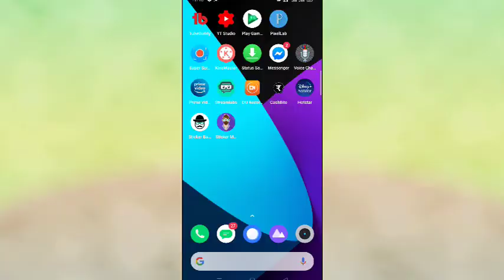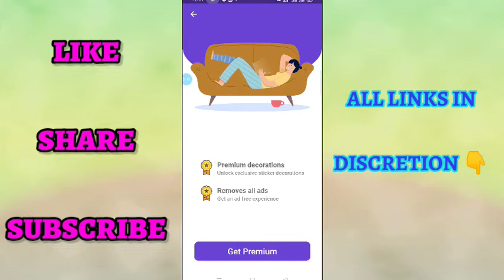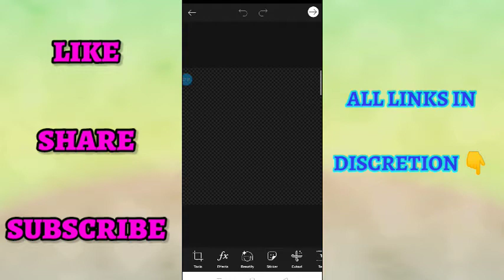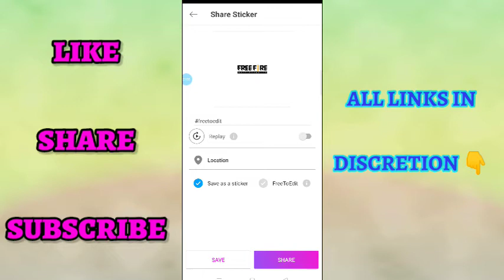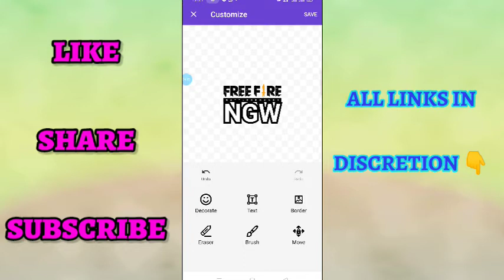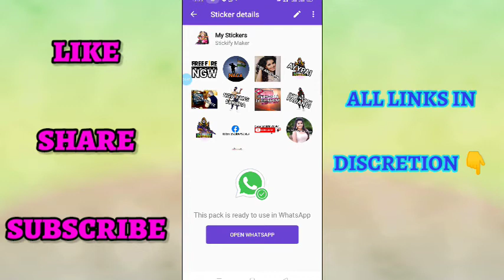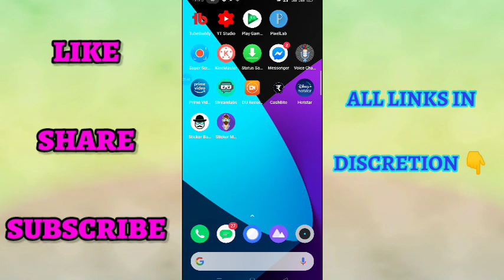HWP TO MAKE YOUR OWN STICKERS IN TELUGU FOR WHATSAPP | FULL DETAILS NOW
HELLO ALL..!!
I HOPE YOU ENJOYING THE VIDEO😁

LIVING TIMING •
MORNING : 11AM TO 2PM
EVENING : 5PM TO 6:30PM

BE SOLO BE ONLY ONE🤫

∆ FOLLOW CHYANDI BABAI 😇 ∆

🤔 NEXT 👇

📝 ABOUT MYSELF

NAME : NAGA ( NAGAVARDHAN )
PROPER : KARIMNAGAR
LANGUAGE : TELUGU
STATE : TELANGANA

YOUTUBE STREAMING🖥️
🕹️GAME IS A ART JUST PLAY 🕹️
We encourage who are interested in games for kids like ; free fire , pubg , call of duty , PS4 , or etc.

📱 PHONE & LIVE INFO

PHONE : REALME 5 PRO
RAM : 8GB 712 VIE
ROM : 128 GB INTR
LIVE
LIVE APP : DU REOCDER UPTO 1K & YOUTUBE LIVE
APP LINK : NOT PROVIDED

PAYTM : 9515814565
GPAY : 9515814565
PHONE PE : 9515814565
( no return or refund )

📍GAME INFRINGEMENT 🕹️

10-minute Survival Shooter!

MAY YOU SHARE 🤗

| LIKE THE STREAM VIDEO |
| SHARE LIVE OR VIDEO |

• LIVE
• GAMEPLAY VIDEO
• GAME INFRINGEMENT
• 1VS1 & 4 VS 4

Tag archive

📌TAG ARCHIVE🤏

🖥️ TAG ARCHIVE CHANNEL 📍

🤏 TIN TAG ARCHIVE 📌